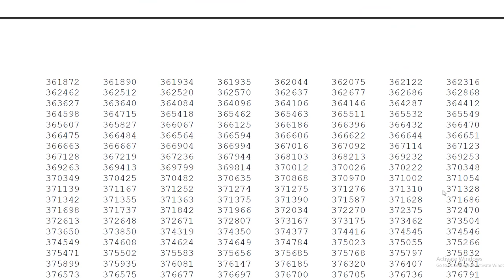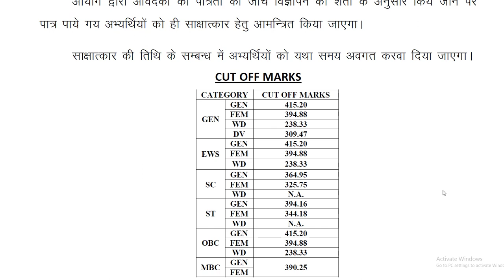ACF/FRO Result Out!! Check Your Roll No.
acf fro admit card
exam postponed
acf exam postponed notice
rpsc acf fro exam postponed
acf postponed notice
rpsc acf exam date
postpone acf exam